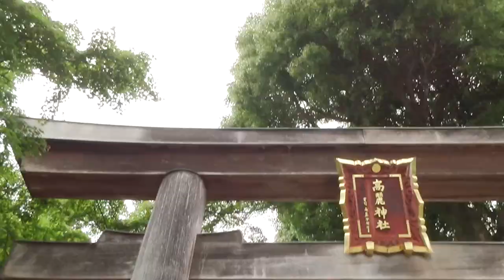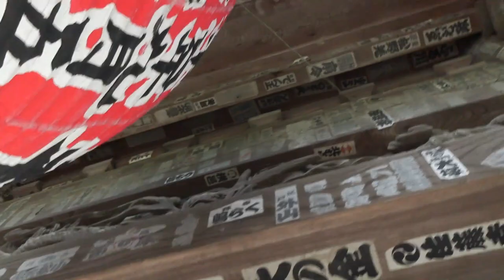【Jean & Pont 1352】日本でも屈指のパワースポットにお参りに行ってきました 2018/6/5 ジャン ポン あんず カオリン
友人の勧めで埼玉県の高麗神社に行ってきました。
年内に引越しをすることになってその候補地探しの一環としてと、今後の人生にパワーを補給しようという目的です。
実はこの日まで気づいていませんでしたが、くろけん今年は本厄でした。
まあ気づかずにここまできたんだから運はいい方なのかな？